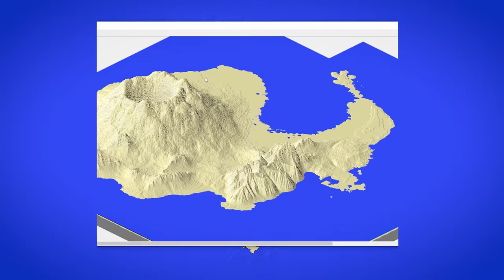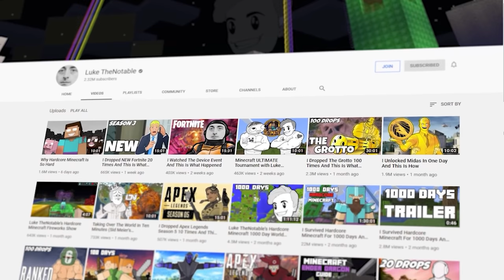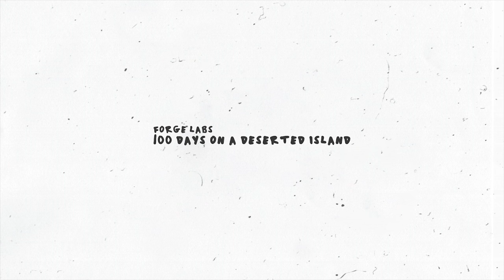I Survived 100 Days on a Deserted Island in Hardcore Minecraft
Minecraft Hardcore Mode is tough, and if you've watched my RLCraft series you'll know I'm not the best at Minecraft. But... I Spent 100 Days on a Deserted Island in Minecraft and Here's What Happened ! The original idea for this video came from Luke TheNotable, who graciously gave me permission to do this. So check him out!

Mods Used (1.12.2):
AI Improvements
AlcatrazCore
Aquaculture 2
AutoRegLib
Better Animal Models
Better Animals Plus
BetterFps
Biomes O'Plenty
Bookworm
CoroUtil
CraftStudio API
Custom Mob Spawner
Dynamic Surroundings
Dynamic Trees
Familiar Fauna
iChunUtil
Just Enough Items
LLibary
Macaw's Bridges
Mo'Creatures
Neat
No Tree Punching
OreLib
Quark
Rikmulds Core Mod
Shadowfacts'Forgelin
Spartan Compatibility
Spartan Shields
Spartan Weaponry
Tough As Nails
Weather, Storms & Tornados
Zoo & Wild Animals Rebuilt

(You can get all of these on the Twitch Launcher)

About ForgeLabs:
Welcome to Forge Labs! I review video games and discuss video game industry things. On the channel I post gameplay experience reviews, video essays, and satirical pieces that I hope you find entertaining. Enjoy!